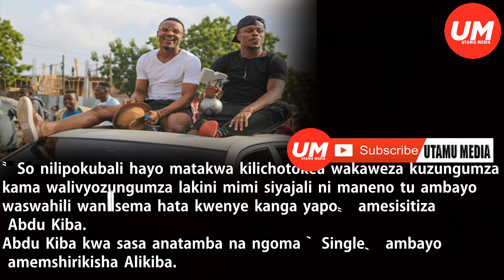ALIKIBA KUMSAHAU ABDU KIBA!